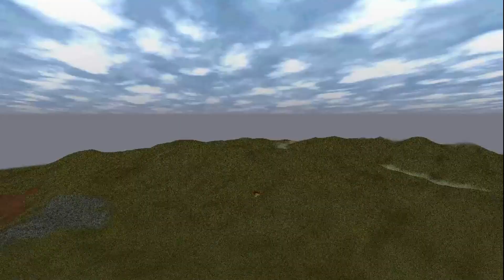Carnivores 2 - Hunting Triceratops